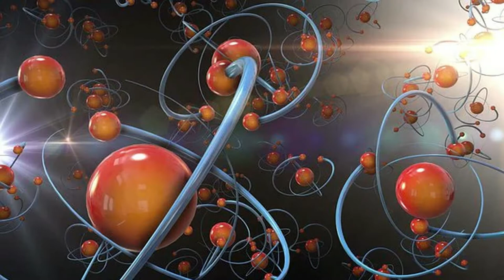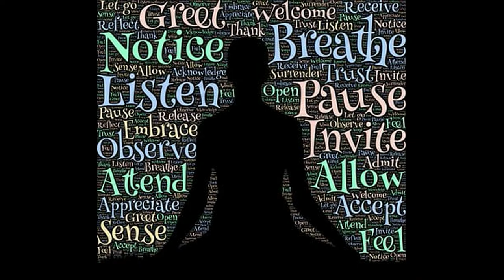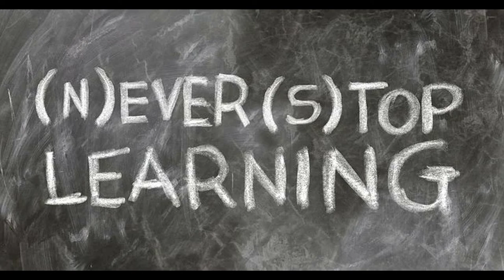Lernen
Leben als Lernprozess